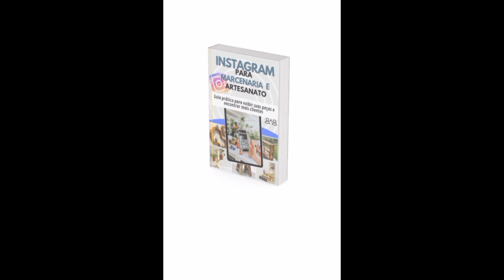ESSAS IDEIAS VÃO EXPLODIR SUA MENTE! 54 modelos de objetos decorativos de madeira para fazer, vender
Neste vídeo, exploraremos um vasto mundo de criatividade e habilidade, apresentando 54 fascinantes ideias e sugestões de peças e objetos decorativos feitos de madeira. Seja você um entusiasta DIY em busca de inspiração ou alguém que procura oportunidades para ganhar dinheiro com artesanato, este vídeo é para você!

Assista e descubra como a madeira pode ser transformada em arte, decoração e até mesmo em uma fonte de renda gratificante. Prepare-se para ser inspirado e motivado a iniciar seu próximo projeto de artesanato em madeira!